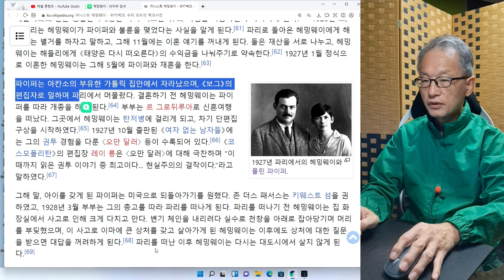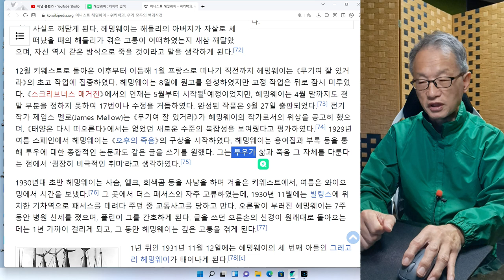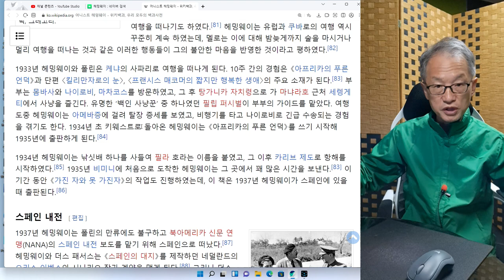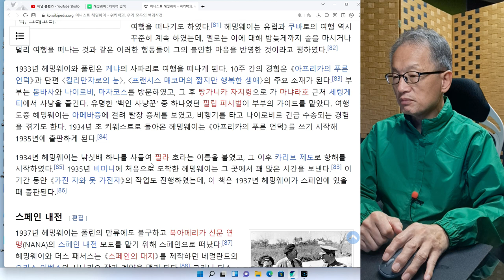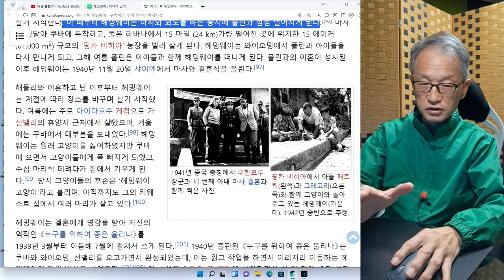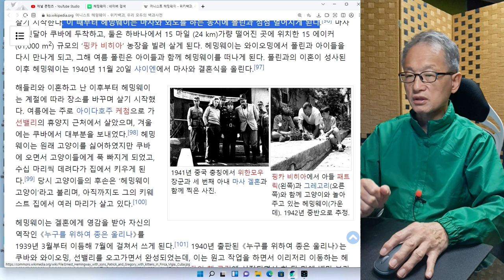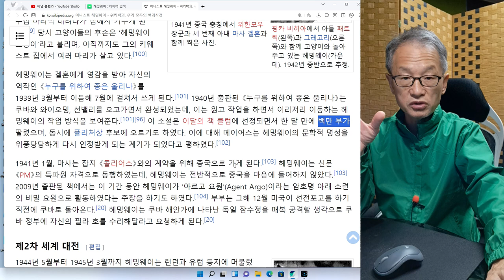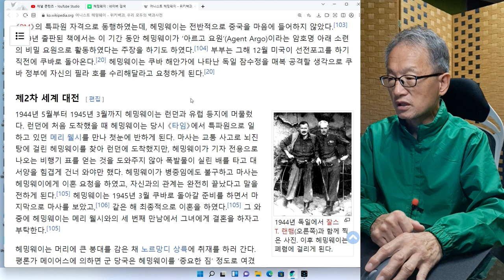소설가 어니스트 헤밍웨이 3회